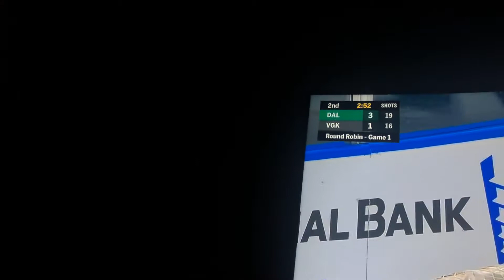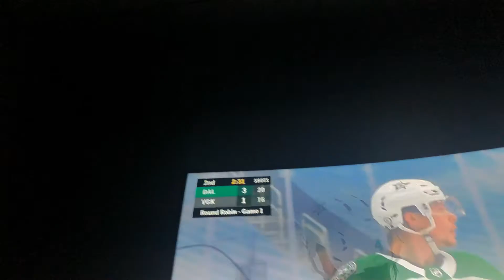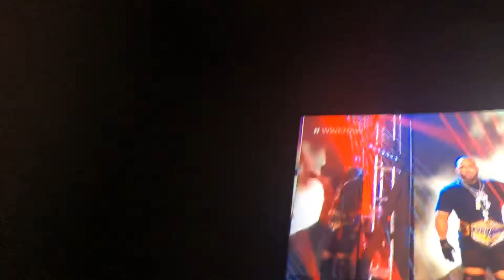Dallas Stars Winning The Cup?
Day 3 of hockey